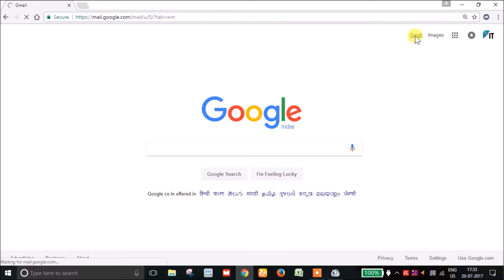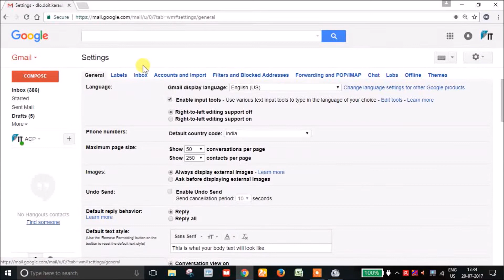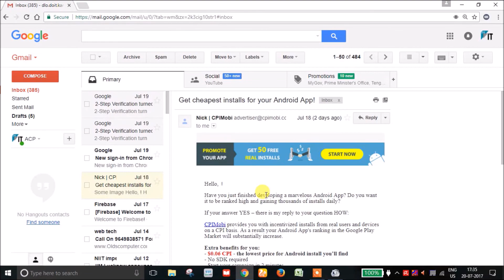Gmail Smart Trick | Preview Pan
This is very amazing smart tricks to read and work on multiple email on a same time.